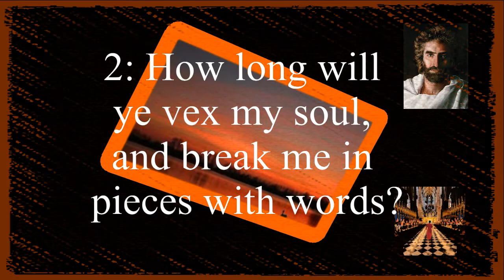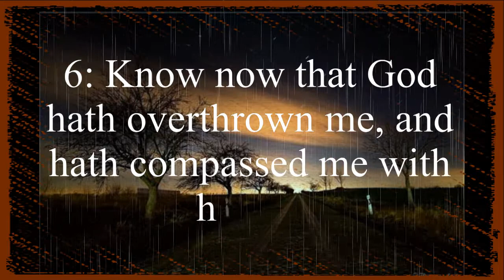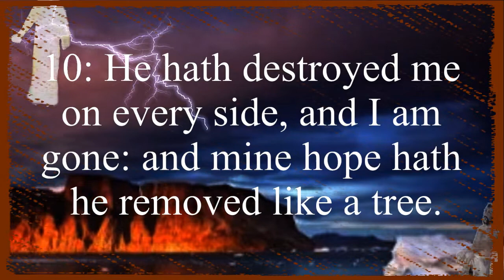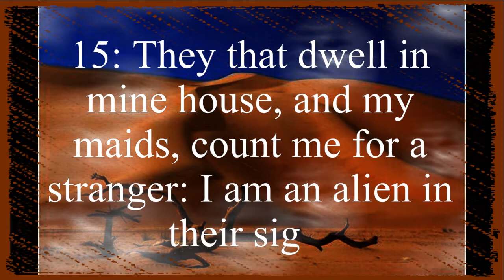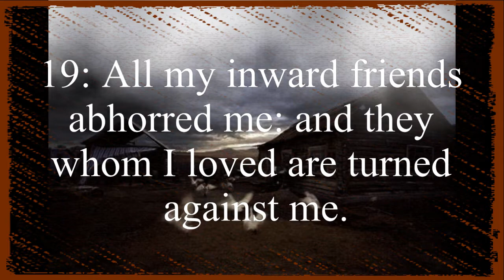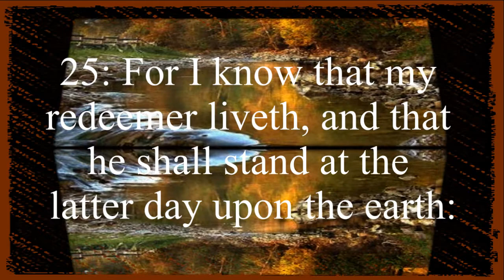Job Chapter 19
Taken from The King James Bible